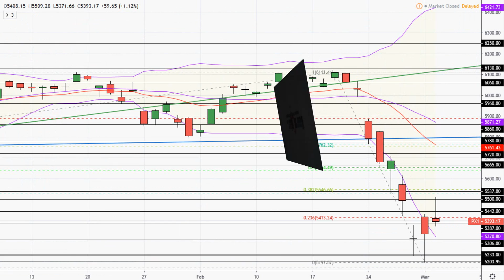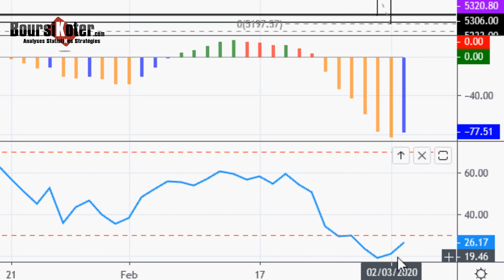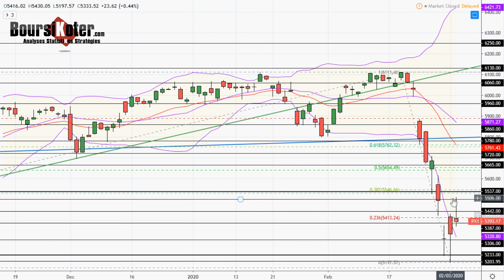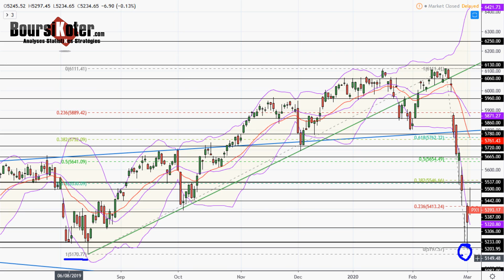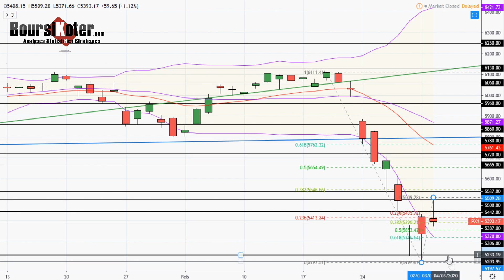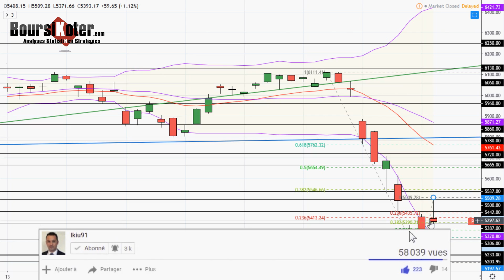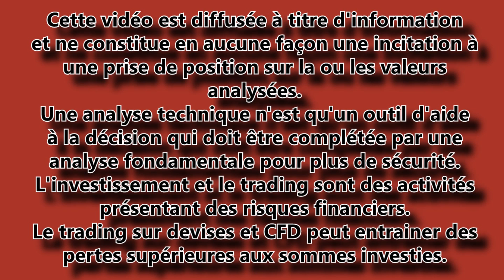CAC 40 Analyse technique du 03-03-2020 par boursikoter